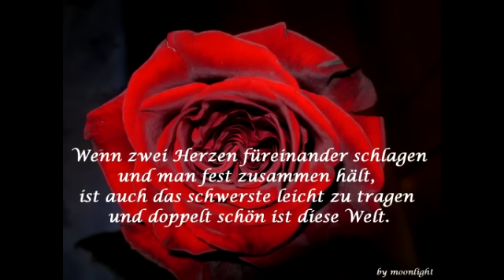Tom Astor Mit einer starken Frau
viel spaß bei Anschaun